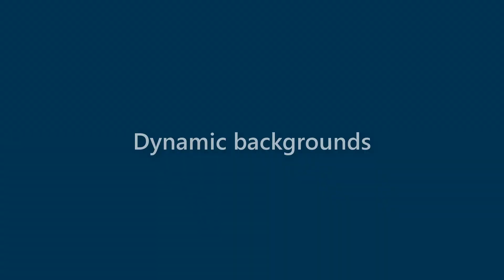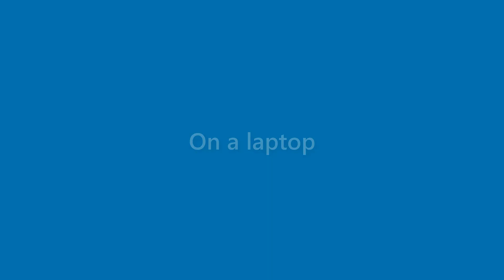Jase Preston - appearance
Name Look - Jase Preston - appearance. In this video we present "Jase Preston" name look and feel in various scenarios.
This video will cover:
How does "Jase Preston" look as a personal letterhead?
How does "Jase Preston" look on a business card?
How does "Jase Preston" look on a computer/laptop screen?
How does "Jase Preston" look with different background colors?
How does "Jase Preston" look with various fonts?